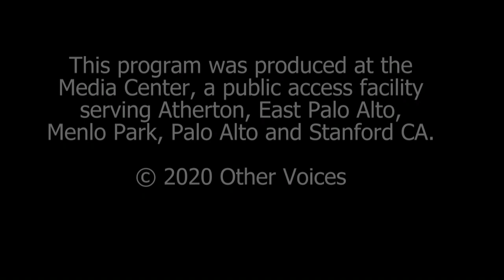Middle East Update with Prof. Stephen Zunes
STEPHEN ZUNES
Prof., Politics & International Studies, University of San Francisco // Founding Director, Program in Middle Eastern Studies, USF

Hosted by PAUL GEORGE, Director Emeritus, Peninsula Peace and Justice Center

"Other Voices" is produced monthly by Peninsula Peace and Justice Center, Palo Alto, CA

Of all the responsibilities that fall on the shoulders of a president, it has long been clear that foreign policy is beyond Trump's abilities. Woefully ignorant before taking office, he has done nothing to learn. And it shows.

There are numerous tinderbox situations in the region, all made more dangerous by Trump's impulsive, ill-informed actions. For this edition of Other Voices TV we'll take a deep, authoritative look at the region's many hot spots.

Dr. Stephen Zunes is a Professor of Politics and International Studies at the University of San Francisco, where he served as founding director of the program in Middle Eastern Studies. Recognized as one the country’s leading scholars of U.S. Middle East policy and of strategic nonviolent action, Professor Zunes serves as a senior policy analyst for Foreign Policy in Focus project of the Institute for Policy Studies, an associate editor of Peace Review, and a contributing editor of Tikkun.

Recorded March 5, 2020 at the Midpen Media Center, Palo Alto, CA